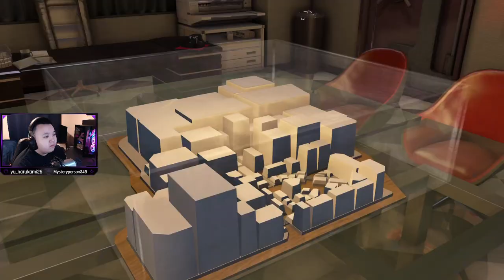MASTERING THIS BRAT'S MANNERS! | Let's Play Yakuza Zero Part 36 [PC][Blind]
ORIGINALLY STREAMED ON TWITCH! (c. July 2021)

Yakuza 0 is an action-adventure video game developed and published by Sega. It is the sixth main entry in the Yakuza series and a prequel to the original game. It was released for PlayStation 3 and PlayStation 4 in Japan in March 2015, and in North America and Europe for PlayStation 4 in January 2017. It was released on Microsoft Windows on 1 August 2018 and was released on Xbox One on 26 February 2020.

Yakuza 0 is an action-adventure game set in an open world environment and played from a third-person perspective. The game takes place from December 1988 to January 1989, in Kamurocho and Sōtenbori, fictionalized recreations of Tokyo's Kabukichō and Osaka's Dōtonbori areas respectively. The player controls series protagonist Kazuma Kiryu and recurring character Goro Majima, alternating between the two at predetermined points during the story. Players can freely walk around Kamurocho and Sotenbori, interacting with people they meet to trigger side-quests, battling enemies who attack them on the street, or playing one of several minigames, including fully playable versions of Sega arcade games such as Out Run, Super Hang-On, Space Harrier and Fantasy Zone. Completing certain objectives, such as eating every dish at a restaurant or reaching a target score in a minigame, will also grant the player special Completion Point currency; these Completion Points can be spent at a shrine to receive additional bonuses, such as special items or character upgrades. Character customization and growth is similar to the system from Ryu ga Gotoku Ishin!, with abilities earned by buying them off of a skill tree that is gradually unlocked during the game. Instead of using experience to buy skills, the player uses money acquired from fights or via Kiryu and Majima's side businesses. Money is more liberally awarded in Yakuza 0 than in previous entries, with every heavy attack causing enemies to drop cash. The player can lose their money if they encounter a special enemy called Mr. Shakedown, huge men who are far stronger than normal. If the player is beaten, they will lose all their cash, but can beat the enemy again to earn back their money and extra. Kiryu and Majima also have side businesses that they run during the game to earn money: Kiryu invests real estate in Kamurocho, while Majima runs a cabaret club. Completing side-quests will often result in characters they meet offering to help with side businesses, allowing them to more easily and quickly progress. Progressing in side business sequences or training with specific masters will unlock additional abilities for purchase on the character's skill trees. A major innovation of Yakuza 0 is the addition of fighting styles for both Kiryu and Majima that can be switched in the middle of battle. Kiryu utilizes the balanced Brawler style, similar to that of previous entries; the powerful but slow Beast style, which allows him to use heavy weapons; and the fast boxing-based Rush style, which emphasizes mobility. Conversely, Majima uses the balanced Thug style; the weapons-oriented Slugger style, primarily focused around a baseball bat; and the tricky dance-based Breaker style. Completing Kiryu and Majima's side businesses will unlock an additional Legendary fighting style for the characters, the Dragon of Dojima and Mad Dog of Shimano styles, respectively.